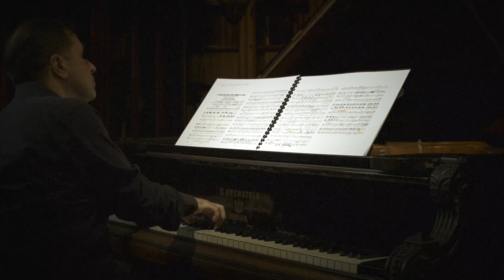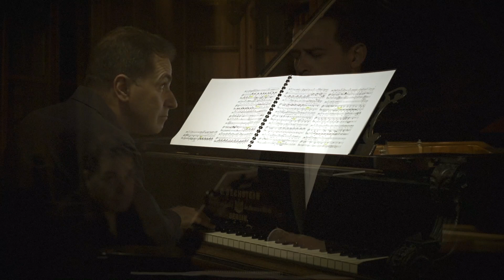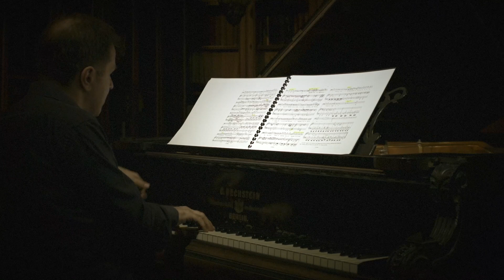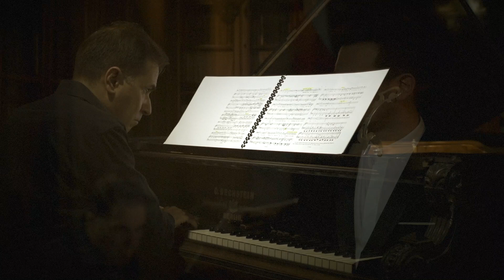Il Conte Ugolino (G. Donizetti) | Mirco Palazzi (bass) and Marco Scolastra (piano) - Live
Esecuzione effettuata il 21 giugno 2019 presso il salone dell'antico municipio del Giardino di Ninfa (LT). Pianoforte Bechstein del 1884. Si ringrazia la Fondazione Roffredo Caetani per la gentile ospitalità".